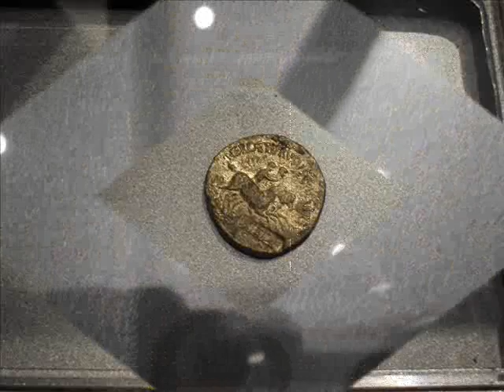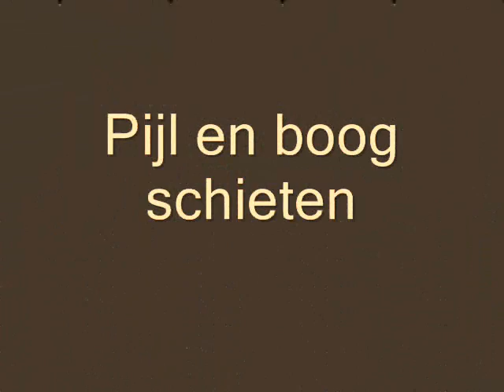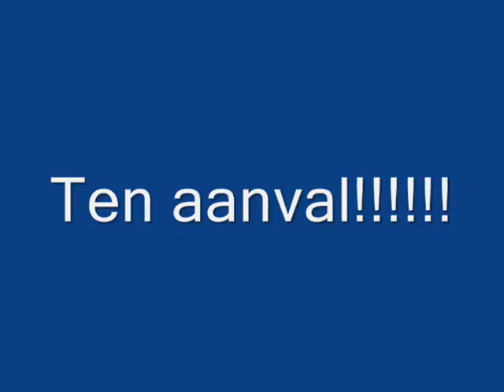kwsgouda schoolreis gr 8